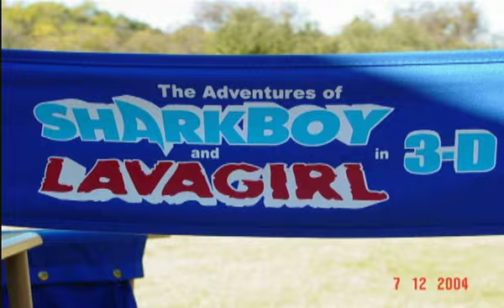021 SuperShow Promo